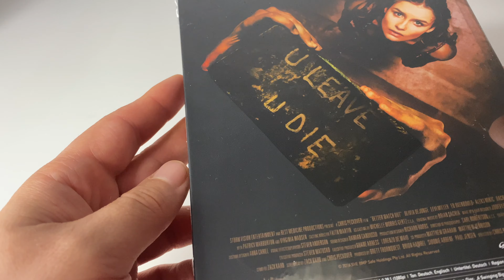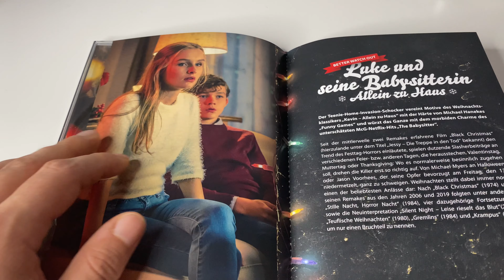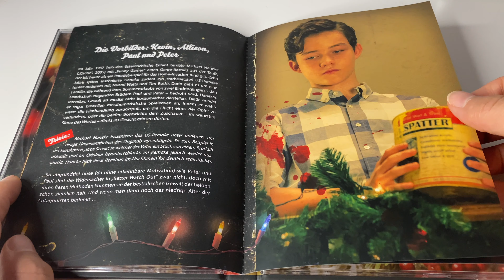BETTER WATCH OUT Mediabook Cover A - Filmtoast Unboxing Folge 45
In der 45. Folge zeigen wir euch das Mediabook zu BETTER WATCH OUT in der Cover-Variante A.
Better Watch Out funktioniert handwerklich und schauspielerisch als makaberer Home-Invasion Horror-Thriller mit bitterbösem Humor. Was das Mediabook zu bieten hat, seht ihr hier.

Viel Spaß!